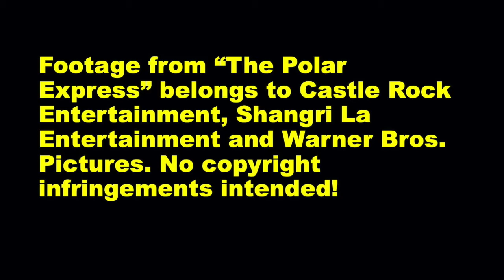The Polar Express Movie Review - Joe's Review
My review of  my all time favorite Christmas movie, "The Polar Express". Merry Christmas all!

Footage from "The Polar Express" belongs to Shangri La Entertainment, Castle Rock Entertainment and Warner Bros. Pictures. No copyright infringements intended!

The following video is an analytical video on a film that can appeal to BOTH children and adults. This video is not for children.